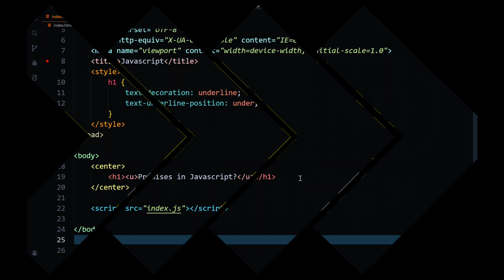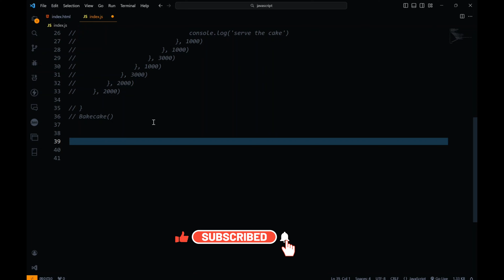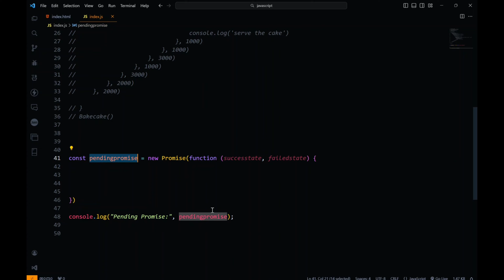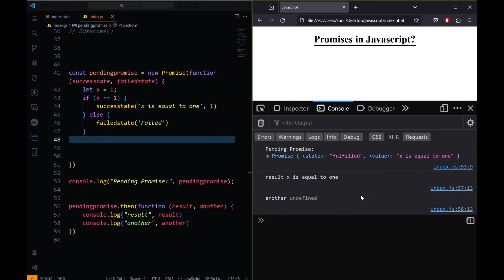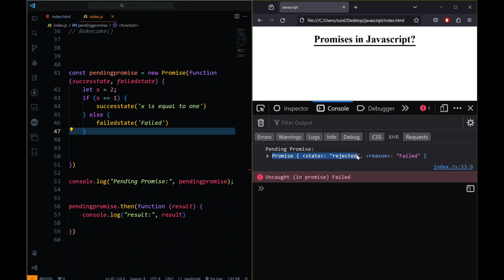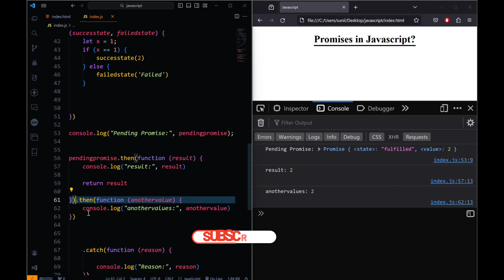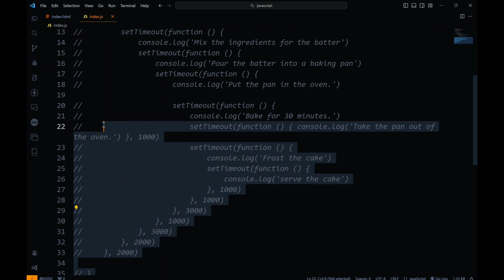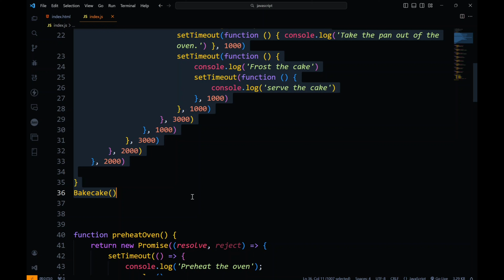56.What are JavaScript Promises: Simplifying Asynchronous Programming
Unlock the potential of JavaScript promises! In this comprehensive tutorial, we delve deep into the world of asynchronous programming with promises in JavaScript. Whether you're a beginner or an experienced developer, understanding promises is crucial for efficient and readable code. Join us as we explore the fundamentals, handling asynchronous operations, chaining promises, and error handling techniques. Elevate your coding skills and build robust applications with JavaScript promises.